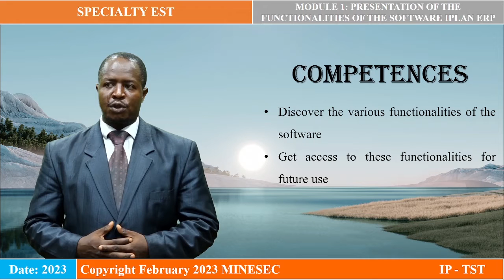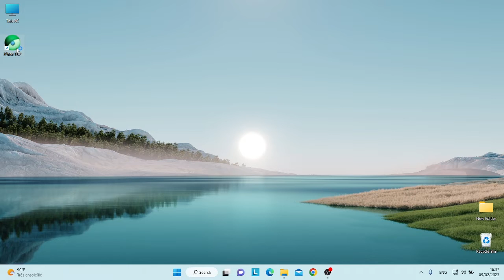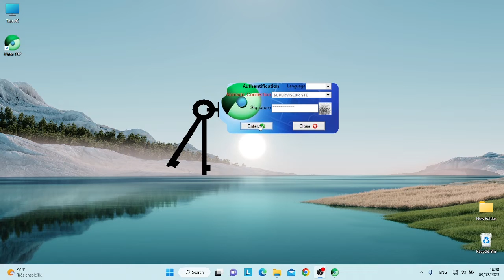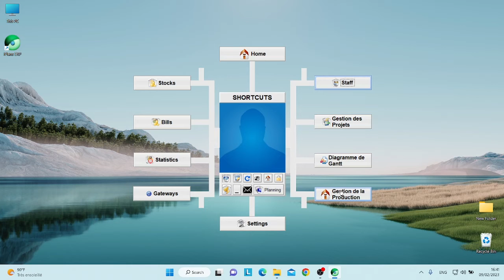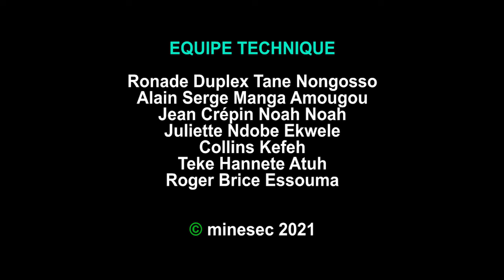STE MODULE 1 PRESENTATION OF THE FUNCTIONALITIES OF THE SOFTWARE IPLAN ERP